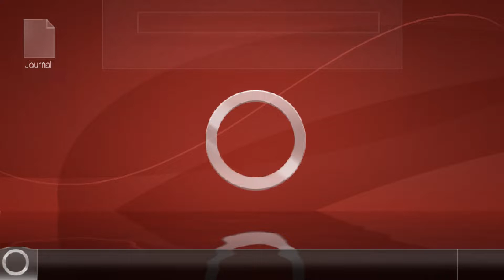Unavowed Review - One of the Best Point and Click Games ever Made? - What To Expect | PC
Unavowed Review - One of the Best Point and Click Games ever Made?  ...join my positive gaming discord and say hello